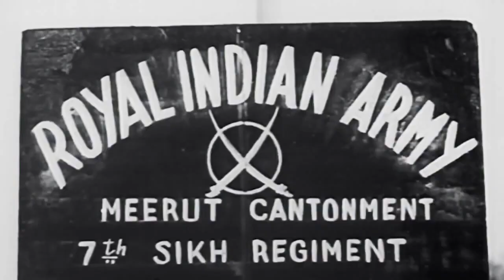একটা বিদ্রোহ চাই স্বাধীনতার জন্য | Dramatic Scene | Sabyasachi | Uttam Kumar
Watch the Dramatic Scene "Ekta Bidroh Chai Swadinotar Jonyo : একটা বিদ্রোহ চাই স্বাধীনতার জন্য" from Bengali movie "Sabyasachi".

Movie : Sabyasachi
Language : Bengali
Director : Pijush Bose
Story : Sarat Chandra Chattopadhyay
Music Director : Uttam Kumar
Release : 1977
Star Cast : Uttam Kumar, Supriya Devi, Bikash Roy, Anil Chatterjee, Tarun Kumar, Sulata Chowdhury, Nripati Chatterjee, Shambhu Bhattacharya & Others.